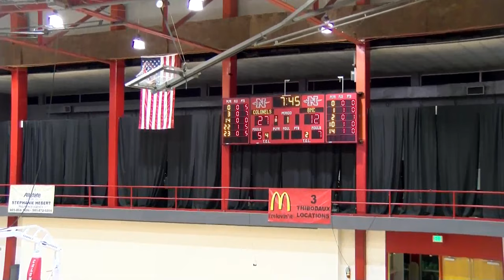Nicholls Men's Basketball: Colonels vs Blue Mountain College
THIBODAUX, La. -- After wrapping up a four-game road trip with a split of the weekend's matchups at the Jamaica Classic, the Nicholls State University men's basketball program (3-4, 0-0 Southland) shifts into recovery mode with a trio of non-Division I home contests over the course of the next two weeks, kicking off that stretch against Blue Mountain College (4-2, 1-1 SSAC) on Tuesday, Nov. 26 at 7 p.m. back in the friendly confines of Stopher Gym.

Following Sunday night's offensive explosion from Dexter McClanahan (season-high 26 points), not to mention the Colonels in general (five total double-digit scorers), the Red & Gray have proven to be a formidable force when in a positive rhythm, shooting a notable 44.1 percent from the floor and 36.6 percent beyond the arc across three wins this season. And while McClanahan has been relatively consistent in all seven games thus far, the team's "spread the rock" philosophy definitively headlines box scores in victories, as five Colonels -- D'Angelo Hunter, Lorenzo McGhee, Andre Jones, Elvis Harvey Jr. & Warith Alatishe -- all "outshoot" the high-flying redshirt senior from the field.

WHAT: Nicholls vs. Blue Mountain College
WHEN: Tuesday, Nov. 26 | 7 p.m.
WHERE: Stopher Gym | Thibodaux, La.
MEDIA: Live Stats | Watch

COMPLETE PROGRAM BREAKDOWN
Roster | Schedule | Quick Facts (PDF)

Austin Claunch enters his second season at the helm for the Red & Gray, and currently sports a 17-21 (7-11) overall record with the Colonels.
The team boasts five seniors: G D'Angelo Hunter, G Tom Clement, G/F Brandon Moore Jr., G Dexter McClanahan & F Elvis Harvey Jr.
This year's roster is highlighted by five newcomers, as redshirt senior G D'Angelo Hunter (West Virginia), redshirt junior G Andre Jones (Arkansas-Little Rock) & redshirt senior G Dexter McClanahan (Savannah State) all became eligible following transfers from fellow collegiate programs while sophomore G Lorenzo McGhee (Columbia State CC) climbed aboard via a JUCO program & freshman G Tyrease Terrell signed on directly from high school. On the bench, senior F Jaylen Fornes (UNC-Wilmington), redshirt sophomore F Najee Garvin (Charlotte), redshirt sophomore G Isaac Johnson (Western Illinois) & redshirt sophomore G Lafayette Dorsey (Pacific) will sit out due to NCAA Transfer Restrictions.
This season's depth chart features four players from across the state of Louisiana, three from Georgia, a pair from Texas and one from each of the following: Kentucky, North Carolina, Arkansas, Florida, South Carolina, Minnesota & California.
The Colonels were projected to finish 11th in the Southland Conference, per the league's preseason poll.
Nicholls returns two of last season's five starters, including junior G Kevin Johnson & senior G/F Brandon Moore Jr.

UP NEXT
Following a short hiatus for Thanksgiving, the Colonels will return to action on their home court once again, facing off against Campbellsville-Harrodsburg on Monday, Dec. 2 at 7 p.m.

STAY SOCIAL
For more information on Colonels Men's Basketball, follow the team on Twitter (@Nicholls_MBB), Instagram (@geauxcolonels) and like their Facebook page (Nicholls Athletics).